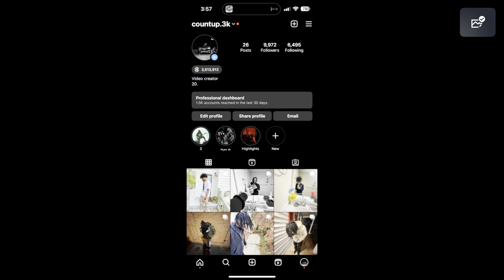HOW THE #1 XIM MATRIX CHAMPION OBLITERATES RANKED 3.0 + BEST XIM MATRIX SETTINGS RAINBOW SIX SIEGE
- Qirkky R6 Settings -
Sens
1.0x: 58
1.5x: 89
2.0x: 111
2.5x: 117
3.0x: 118
4.0x: 119
5.0x: 120
12.0x: 162
 - display -
Resolution 2560x1440
Aspect Ratio default
Refresh Rate 144hz
FOV 90
- Graphics -
Brightness 63
Reticle Black 100

Console tips rainbow six, aiming tips rainbow six, be good on console rainbow six, how to be better rainbow six , win against try hards rainbow six siege, how to hold angles in rainbow Six , how to beat sweaty tryhards, how to be a champion, how to get to champion rank, chill montage, tryhard montage, how to never miss in rainbow Six , how to have consistent aim in rainbow six, rainbow Six Siege best Settings xbox one, best r6 settings, best Settings Rainbow six
siege

Godly GodlyR6 Spoit SpoitR6 Shaiiko ShaiikoR6 TSM_Beaulo TSM_BeauloR6 Modigga ModiggaR6 Breccoli BreccoliR6 CocunutBrah CocunutBrahR6 DannyKilla DannyKillaR6 WhosSpeedy PTKJAY PTKJAYR6 WhosSpeedyR6 CarmineGN CarmineGNR6 Ebyte EbyteR6 ImFerra ImFerraR6 BikiniBodhi BikiniBodhiR6 Marley MarleyR6 Yumi YumiR6 Snedger SnedgerR6 GodlyNoob GodlyNoobR6 Recommended
LILxCarmine Brendyn RJM Dehkoh Repuxel Vurplos Breccoli Breccoli R6

Xim Apex
Xim4
Xim settings